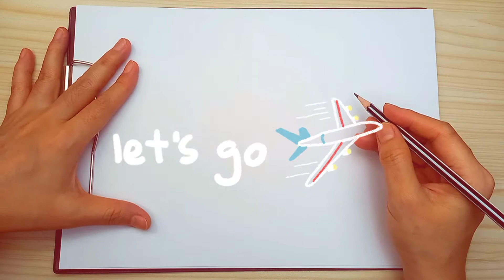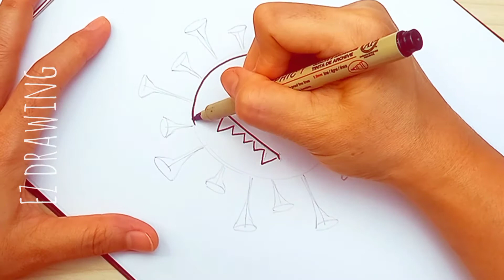Easy DRAW : COVID-19☆สอนวาดรูป โควิท19 ง่ายๆแบบที่3 [Coronavirus] ★วาดรูประบายสี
สอนวาดรูป ระบายสี ไวรัสโควิท19 ง่ายๆแบบที่3
☆Easy DRAW : COVID-19 [Coronavirus]★

คลิปนี้มีภาพระบายสี แจกให้ท่านผู้ปกครอง คุณครู และ ผู้สนใจ
ดาวน์โหลดได้ฟรีที่ลิงค์นี้ / Free Coloring pages
(กดโหลดที่รูปภาพระบายสีเลยนะคะ/Download Coloring Pages : Click on image! )

ส่วนใคร อยากดูคลิปเพื่อฝึกวาดเอง ก็
สามารถดูคลิปไป แล้ววาดตามไปได้เลยนะคะ
หากเร็วไป สามารถกดหยุดไว้ก่อน หรือ
ปรับความเร็วลดลงที่ "ฟันเฟือง ตั้งค่า" ตรงมุมจอเลยนะคะ
✿Download FREE..! Coloring pages and Tutorials.
สามารถ ดาวน์โหลด ภาพระบายสี
หรือ ขั้นตอนการวาด เหมือนตามคลิปในช่องของเรา
ฟรี... ได้ที่

( กด..กระดิ่ง 🔔แจ้งเตือนกันด้วยน้า )